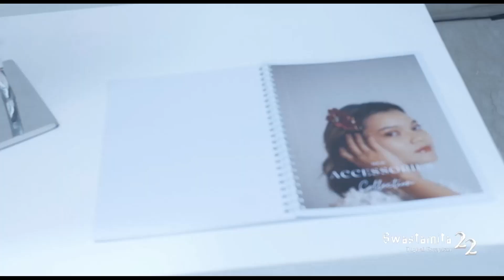SWASTAMITA 2022 RECAP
Short video from previous SWASTAMITA 2022